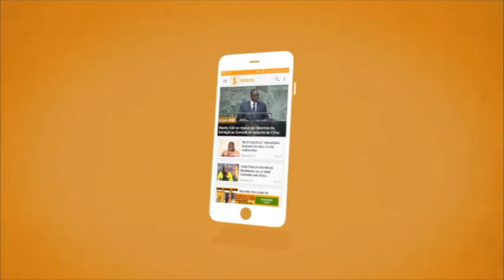Amadou BA : "Ablaye a un programme, de l'expérience et de l'expertise [...] C'est le meilleur choix"